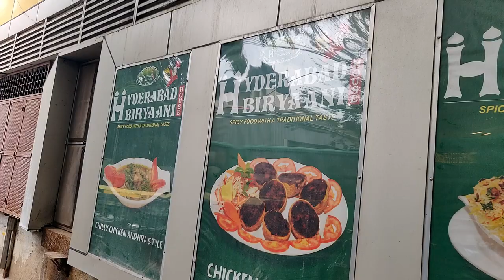Malleshwaram food expedition | Malleshwaram street shopping | Mayuri Banaji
Malleshwaram is a major center place for enjoying a variety of foods and affordable street shopping.  Starting from Mantri mall till the 18th cross, its a road long street shopping that is available for people to do. Various food joints such as The Krishna Bhavan, Al-bek, Hyderabadi biryani, Veena stores, Sai ram chats, and so on, you can have a treat to your taste buds.